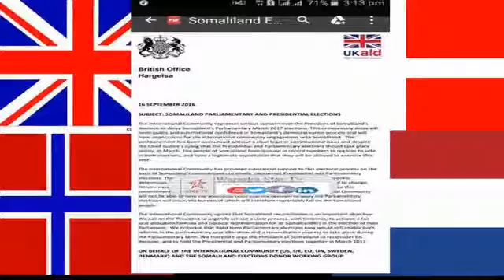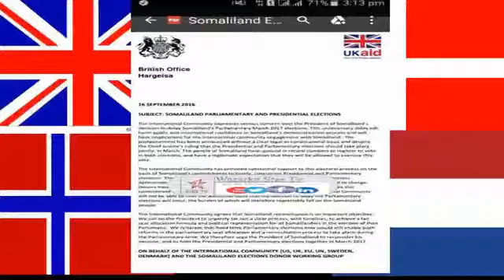DAAWO BEESHA CAALAMKA OO WALAAC KA MUUJISAY KALA QAADIDA DOORASHOOYINKA SOMALILAND